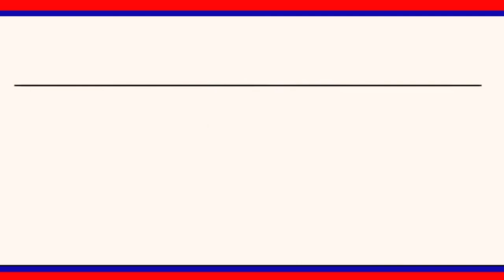వేములవాడ పట్టణంలో ప్రారంభమైన బతుకమ్మ పండుగ సంబరాలు || LRT NEWS